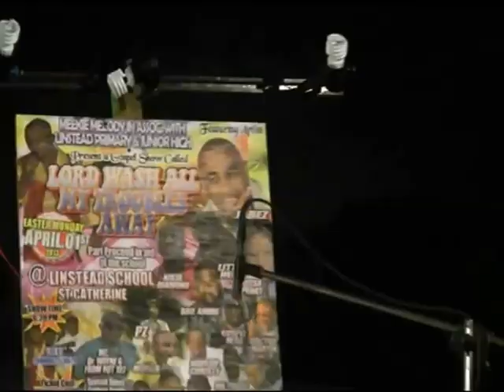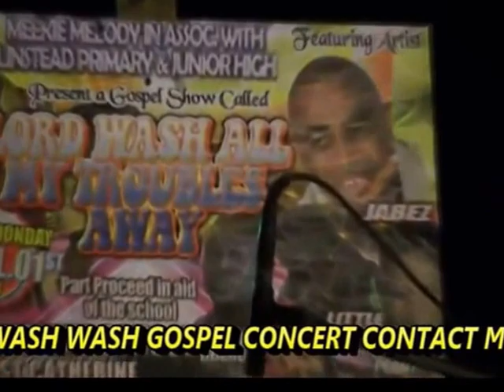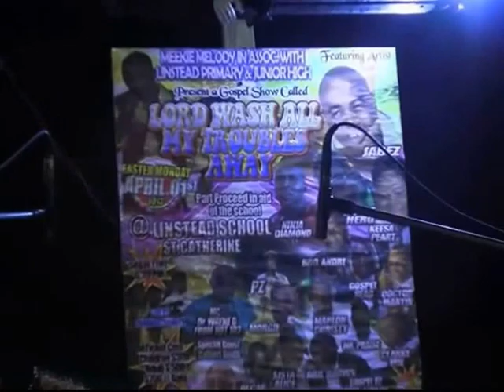Meekie Melody Linstead Gospel Concert(Lord Wash Wash)